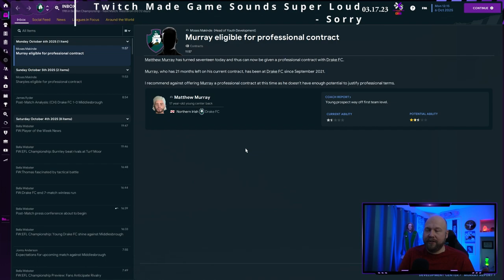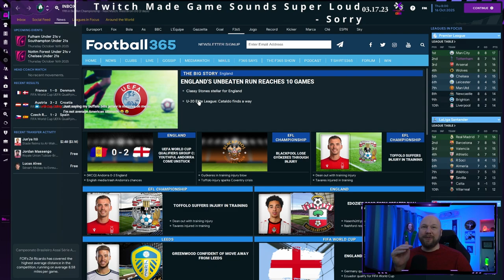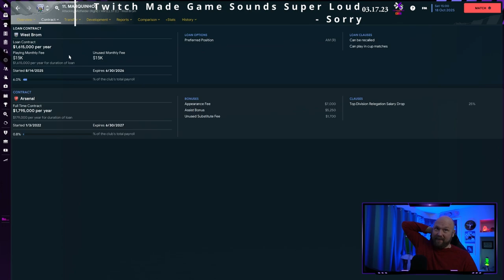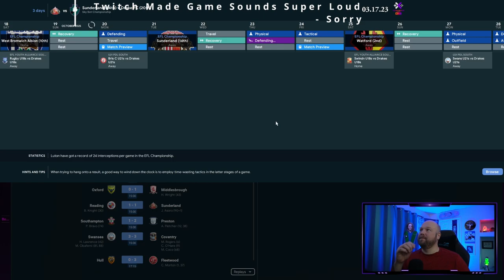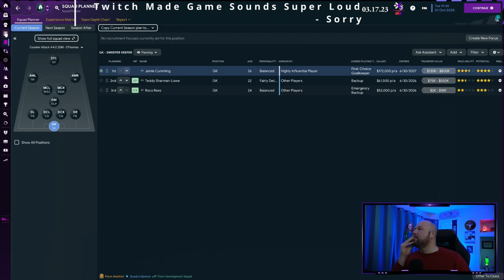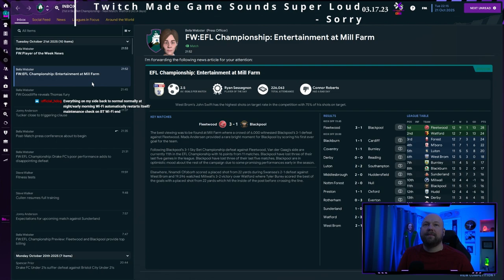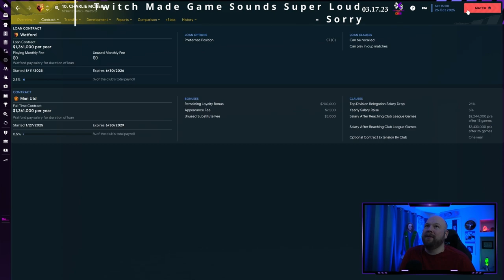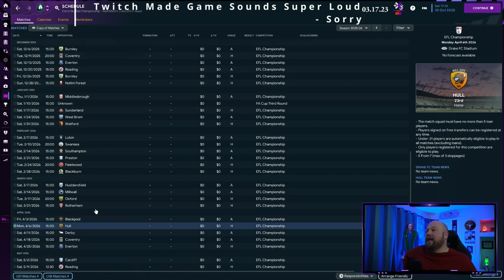Sir Francis Drake FC - Football Manager 23 - Season 4 Championship - Episode 16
Football Manager 2023 -  Sir Francis Drake FC is a created club on FM23 by Steven Thomas.  It is based out of Tavistock, England. SFD FC was created in FM22 and started in the lower English tiers before moving their way all the way to the Championship tier after seven seasons.  This is season 4. Season 4 brings a little cash into our club.  Can we start building for the future by developing youth, our stadium, and our facilities?

--Steven Thomas--